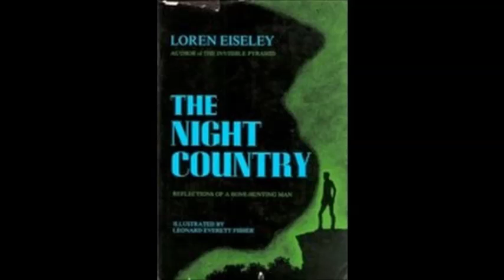Ask Dan Schneider 35: What is the best part of the Dan Schneider Video Interviews?